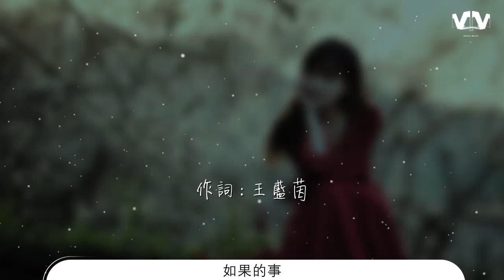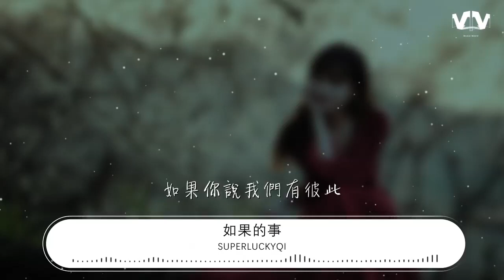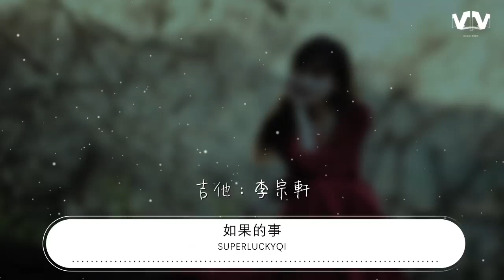Superluckyqi - 如果的事『如果你已經不能控制』【動態歌詞Lyrics】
如果的事

00:00  作詞 : 王藍茵
00:00  作曲 : 王藍茵
00:00 原唱：范瑋琪、張韶涵
00:00 如果你已經不能控制
00:03 每天想我一次
00:05 如果你因爲我而誠實
00:08 如果你看我的電影
00:10 聽我愛的CD
00:12 如果你能帶我一起旅行
00:18 我想過一件事 不是壞的事
00:26 一直對自己堅持 愛情的意思
00:32 像風沒有理由 輕輕吹着走
00:37 誰愛誰沒有所謂的對與錯
00:40 不管時間 說着我們在一起有多坎坷
00:48 如果你已經不能控制
00:50 每天想我一次
00:52 如果你因爲我而誠實
00:55 如果你看我的電影
00:57 聽我愛的CD
00:59 如果你能帶我一起旅行
01:03 如果你決定跟隨感覺
01:05 爲愛勇敢一次
01:07 如果你說我們有彼此
01:10 如果你會開始相信
01:12 這般戀愛心情
01:14 如果你能給我如果的事
01:33 我不敢去證實 愛你兩個字
01:41 不是對自己矜持 也不是諷刺
01:47 別人都在說我其實很無知
01:51 這樣的感情被認定很放肆
01:56 我很不服 我還在想着那件事
02:03 如果你已經不能控制
02:05 每天想我一次
02:07 如果你因爲我而誠實
02:10 如果你看我的電影
02:12 聽我愛的CD
02:14 如果你能帶我一起旅行
02:18 如果你決定跟隨感覺
02:20 爲愛勇敢一次
02:22 如果你說我們有彼此
02:25 如果你會開始相信
02:27 這般戀愛心情
02:29 如果你能給我如果的事
02:33 如果你已經不能控制
02:35 每天想我一次
02:37 如果你因爲我而誠實
02:40 如果你看我的電影
02:42 聽我愛的CD
02:44 如果你能帶我一起旅行
02:48 如果你決定跟隨感覺
02:50 爲愛勇敢一次
02:52 如果你說我們有彼此
02:55 如果你會開始相信
02:57 這般戀愛心情
03:00 我只要你一件如果的事
03:15 我會奮不顧身地去愛你
03:21 監製：丘旺蒼@音樂霸
03:22 製作人：餘竑龍、鬱採真、姚書寰(姚頭)@音樂霸
03:22 統籌：袁曉童
03:23 企劃：劉夕冉
03:23 編曲：鬱採真
03:24 和聲：呂莘
03:24 吉他：李宗軒
03:24 絃樂編寫：姚書寰(姚頭)
03:25 絃樂：曜爆甘音樂工作室
03:25 絃樂樂團總監：甘威鵬
03:25 第一小提琴：陳奕勇
03:26 第二小提琴：黃雨柔
03:26 中提琴：甘威鵬
03:26 大提琴：葉欲新
03:27 絃樂制譜：蔡慧蓮
03:27 錄音工程師：葉育軒
03:27 錄音室：白金錄音室
03:27 混音工程師：陳宇軒
03:27 混音錄音室：香蕉文化錄音室
03:28 母帶後期處理：唐承運
03:28 製作助理：呂莘@音樂霸